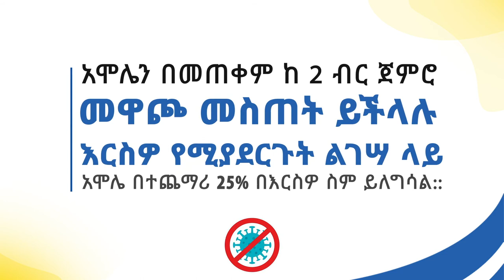Join the fight against CORONA VIRUS @AmoleChatBot / Eyayu Bele /